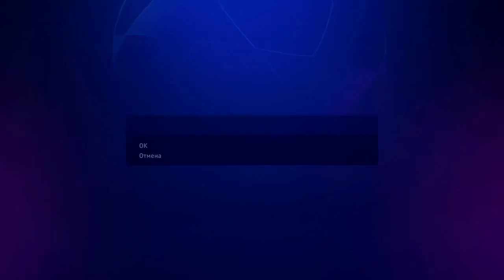FIFA 22 КАРЬЕРА ЗА ИГРОКА #8 БЕШЕННАЯ ИНТРИГА В ЛИГЕ ЧЕМПИОНОВ И ПОЛНЫЙ ГАЗ В ЧЕМПИОНАТЕ